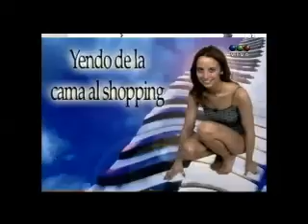👁️ Gran Hermano 2 Máximo Sacca Especial GH2 Argentina 2001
Gran Hermano2,GH2,gh2,GH,gh, Gran Hermano, Big Brother, Argentina, María Ximena Capristo, Carolina Chiapetta , Magaly Paula Rodriguez, Alejandra Andrea Martinez, Silvina Luna, Jazmin Schmidt, Gonzalo Nahuel
Novellino, Pablo Ignacio Heredia, Maximo Sacca, Luis Alberto Biondi, Gustavo Ariel Conti, Roberto Parra, Gran Hermano 2 Argentina, Big Brother 2 Argentina